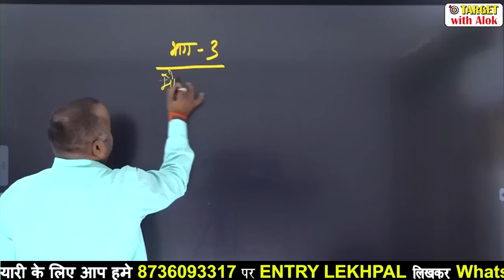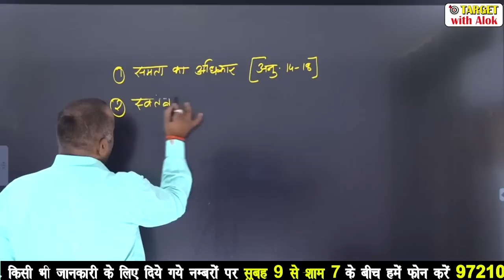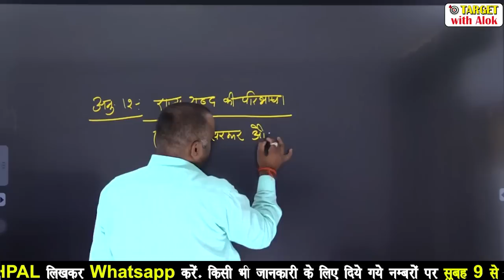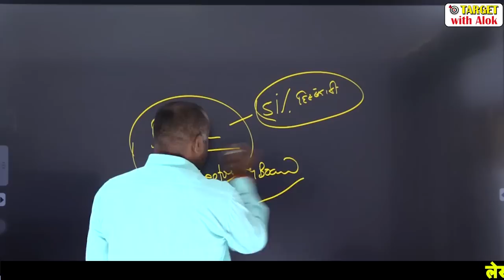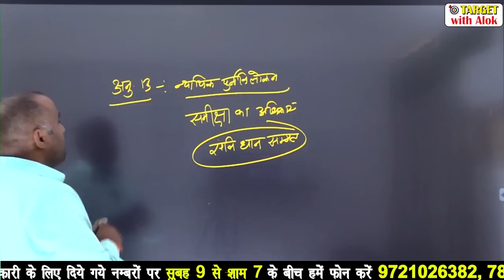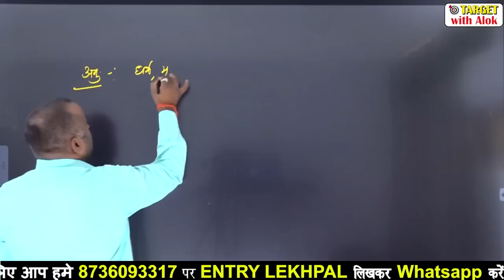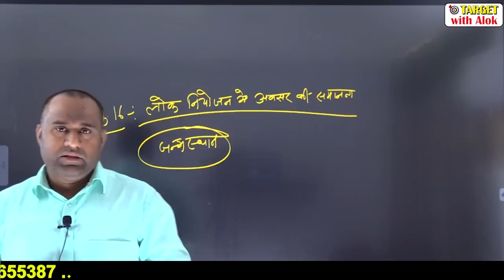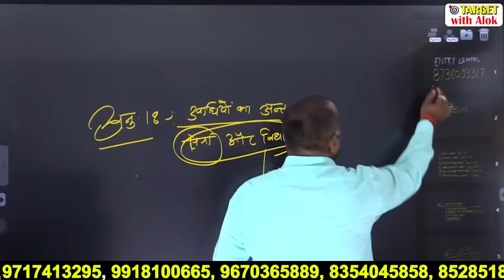UPLekhpal Classes -2020 || Indian Polity || मौलिक अधिकार ||Target with Alok